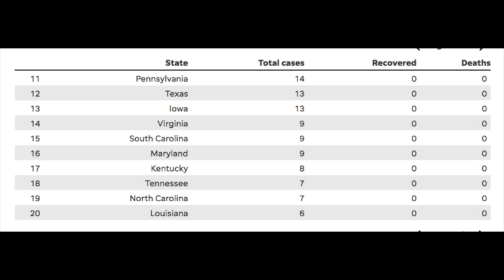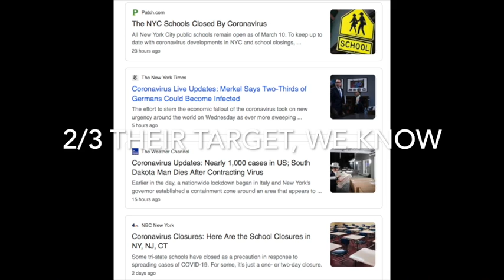Coronoavirus Updates 3 11 2020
This video is about Coronoavirus Updates 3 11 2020